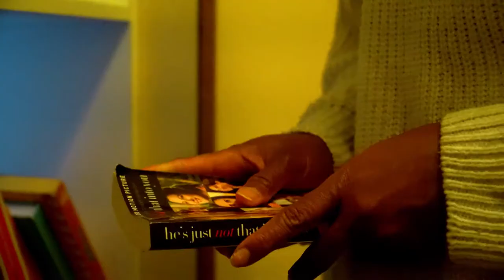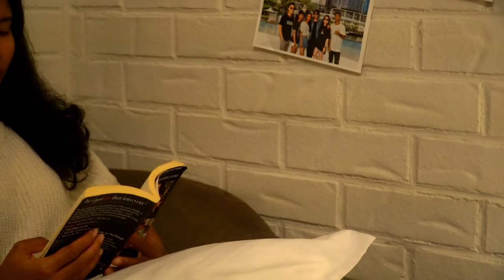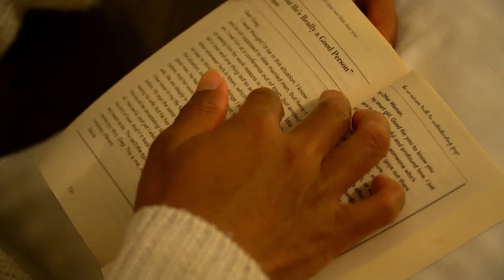He's just not that into you || Book Review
A book by Greg Behrendt and Liz Tuccillo.
Relationship could be harder when we don't know each other intention.. this book is well written and meant to help women to get through their unhealthy relationship
Through my limited review, I hope will help you to decide whether to read this book or not.